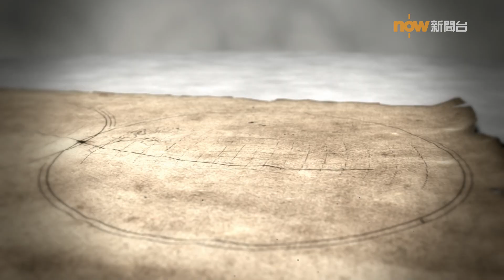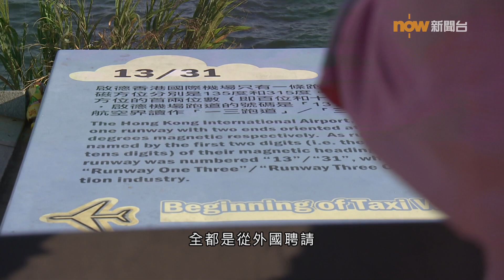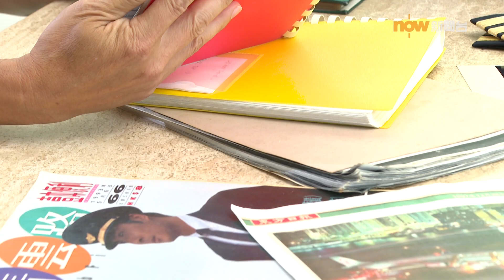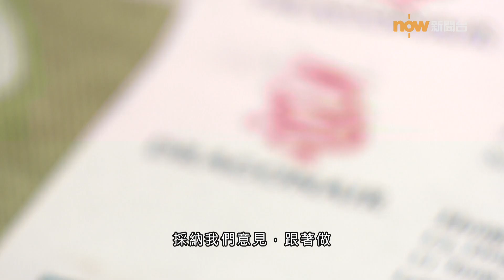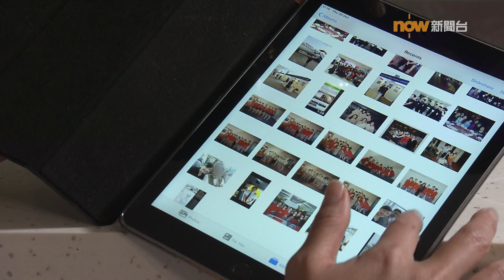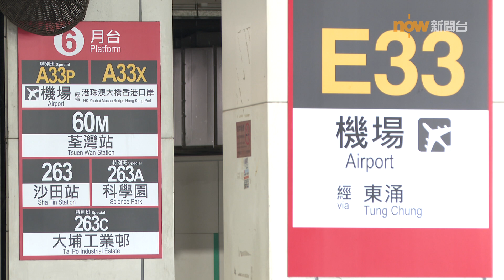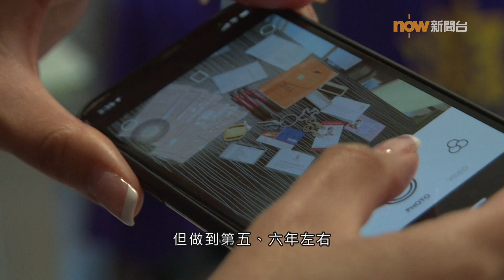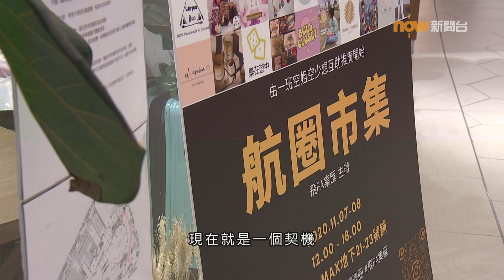【經緯線】降落了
國泰航空十月宣布裁減五千三百名駐港員工，相當於縮減本地約兩成人手，並結束旗下的國泰港龍，令這個三十五年的品牌成為歷史。《經緯線》跟進了數位被遣散的職員，看看他們在失業率高企下怎樣轉身。港龍的資深機師和空姐回望在職歲月，最觸動的是哪些片段？